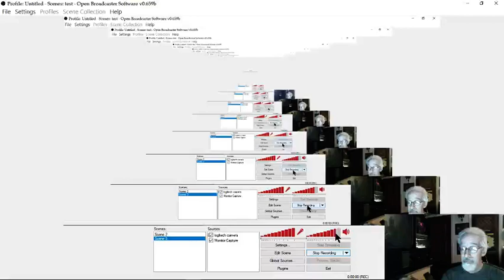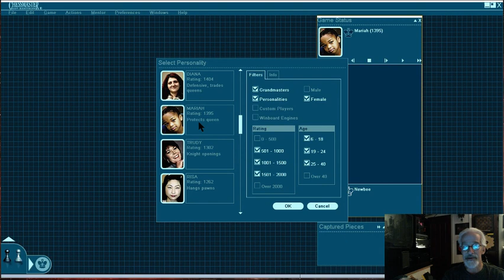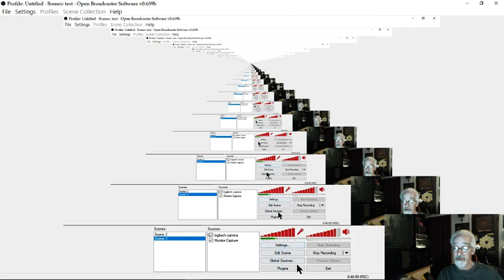Playing Chessmaster in 3d mode Subscribathon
I play Chess in 3d mode. Video freezes, apologies.